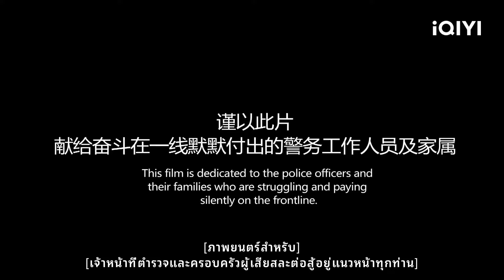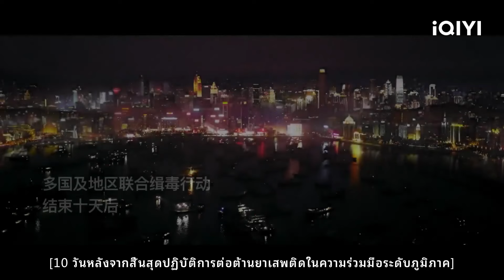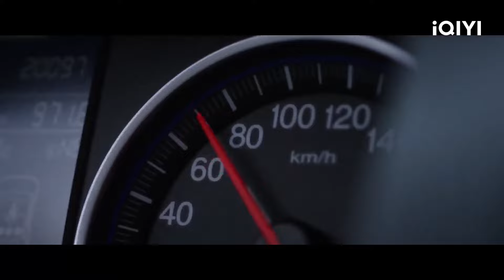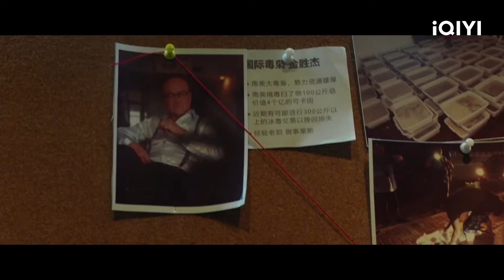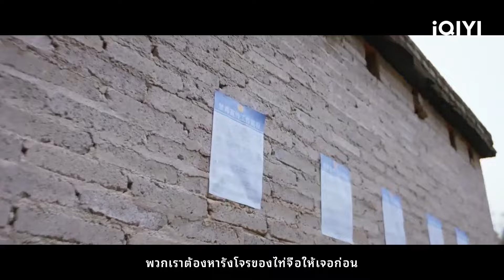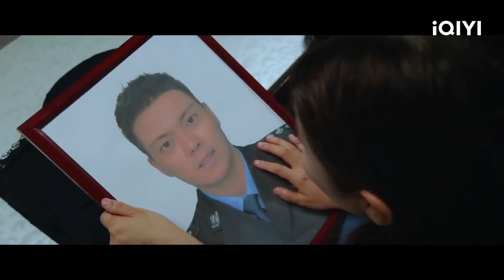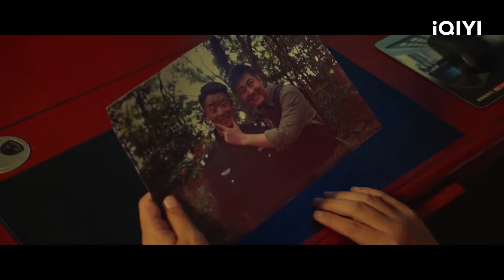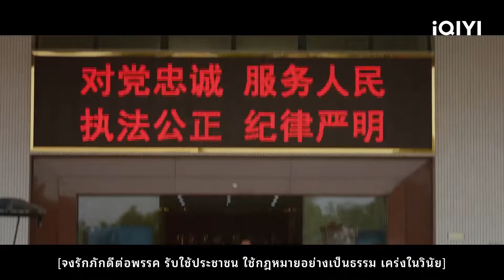【ซับไทย】สงครามแห่งความยุติธรรม | การยิงประตู | ตำรวจและโจร | อาชญากรรม | iQIYI Movie Thai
李飞 Li Fei / 张永刚 Zhang Yonggang
张赫 Zhang He

ละครเรื่องนี้บอกเล่าเรื่องราวของ Chen Changping เจ้าหน้าที่ตำรวจสายลับเพื่อจับกุมแก๊งอาชญากรของ Tan Xiaoshan เขาจึงซุ่มซ่อน Tan Zilong ลูกชายคนเดียวของ Tan Xiaoshan เขาช่วยชีวิต Tan Zilong หลายครั้งและได้รับความไว้วางใจจาก Tan Zilong . Chen Changping ช่วยน้องสาวของเขาและลูกชายของเธอที่ครอบครัวถูกทำลายโดยพ่อค้ายา Chen Changping อาศัยน้องสาวของเขาเพื่อสื่อสารกับ Li Zhengbin ในสายตาของคนอื่นๆ เฉิน ฉางผิงและน้องสาวของเขาดูเหมือนจะมีความสัมพันธ์แบบสามีภรรยากัน หลังจากเกิดอุบัติเหตุของ Chen Changping เขาก็แจ้งให้น้องสาวของเขาออกไปทันที แต่ Tan Xiaoshan ก็ค้นพบ Tan Xiaoshan แย่งชิงน้องสาวของเขาและ Mingming และตัดความเป็นไปได้ในการติดต่อกับ Li Zhengbin เฉิน Changping ทำได้เพียงเคลื่อนไหวอย่างสิ้นหวังและใช้รหัสผ่านเฉพาะที่กำหนดโดยเจ้าหน้าที่ตำรวจ Yu Zhenhai ที่เสียชีวิตเพื่อส่งต่อข้อมูลให้กับ Li Zhengbin เพื่อรักษาน้องสาวคนเล็กของเขาและหมิงหมิงให้ปลอดภัย เฉิน ฉางผิงต้องเสี่ยงโดยลำพังและไปที่ฐานซ่อนยาซาก้า ซึ่งโลภอำนาจของตัน เซียวชานมาหลายปี เพื่อเจรจาและช่วยเหลือตันซีหลง ในช่วงวิกฤติสุดท้าย Chen Changping และ Li Zhengbin ร่วมมือกันเพื่อจับ Tan Xiaoshan และลูกชายของเขา ซึ่งเป็นการยุติ 'ปฏิบัติการล่าสัตว์' นี้

ภายใต้การนำทีมของหัวหน้าหลีก่วงเฟิง หวังซินที่เพิ่งกลับจากการฝึกพิเศษที่อเมริกาใต้ ได้เข้าร่วมปฏิบัติการปราบปรามยาเสพติด โดยใช้ชื่อว่า"ปฏิบัติการสไนเปอร์" เพื่อเปิดโปงและจับกุมเจ้าพ่อค้ายาเสพติดอย่างจินเหย่กับเจ้าพ่อค้ายาเสพติดจอมเจ้าเล่ห์อย่างสวีต๋าหงที่สมคบคิดกัน การเผชิญหน้าระหว่างขาวกับดำ การต่อสู้ระหว่างความดีและความชั่ว ตำรวจปราบปรามยาเสพติดแถวหน้า ต่อสู้ด้วยจิตวิญญาณแห่งความกล้าหาญ ความอดทน และการเสียสละ สงครามปรามปราบยาเสพติดริมทะเลได้เปิดฉากขึ้นแล้ว！
จึงจ้องจะ...